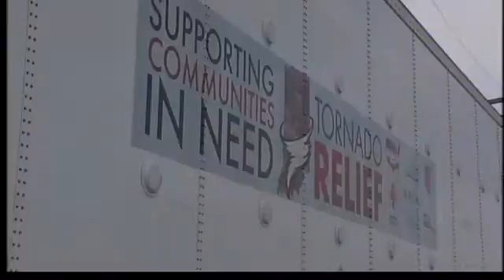Tornado relief donations by the pound